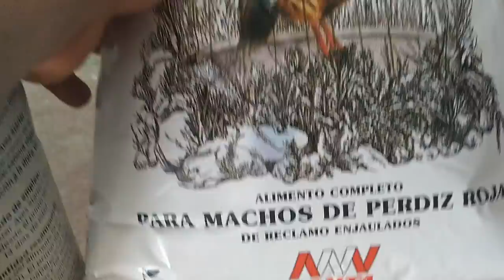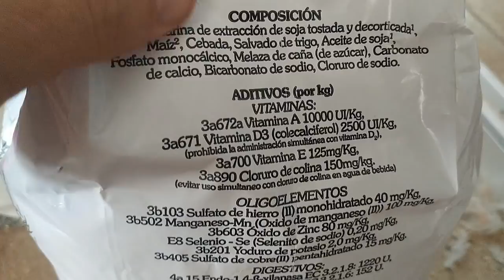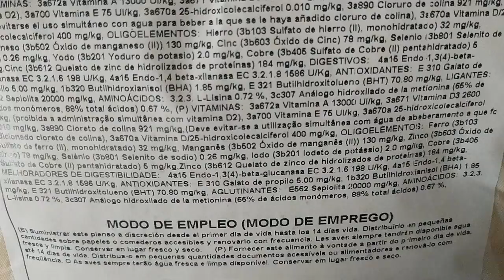PIENSO DE POLLOS Y GALLINAS PARA CANARIOS ¿SE PUEDE?